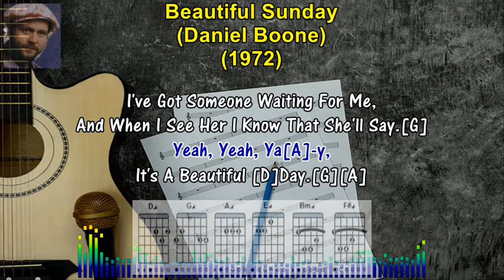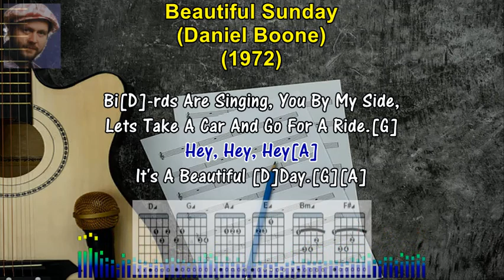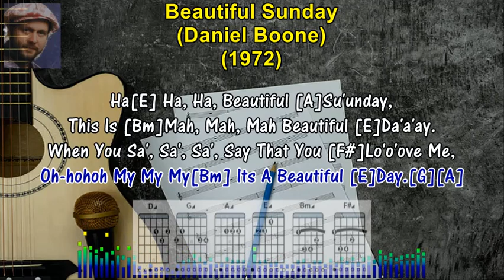BEAUTIFUL SUNDAY - Daniel Boone (1972) (Karaoke Sing-A-Long Lyrics & Guitar Chords)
TEACH YOURSELF TO PLAY THE GUITAR. If You Always Wanted To Play The Guitar, You Can Now Learn To Play With Easy To Follow Karaoke Style Lyrics, With Guitar Chords And Fret Board Finger Positions. If You're A Fan Of DANIEL BOONE, And Looking For A Song To Sing Along Or  Learn How To Play, Then This Is The Video For You! By The End Of This Video, You'll Will  Be Able To Sing-A-Long And Play, BEAUTIFUL SUNDAY, On The Guitar, Following The Lyrics And Guitar Chords Below.

SING-A-LONG LYRICS & GUITAR CHORDS

[D][G][A]

Su[D]-nday Morning, Up With The Lark,
I Think I'll Take A Walk In The Park.[G]
Yeah, Yeah, Ya[A]-y,
It's A Beautiful [D]Day.[G][A]

I've Got Someone Waiting For Me,
And When I See Her I Know That She'll Say.[G]
Yeah, Yeah, Ya[A]-y,

Ha, Ha, Ha, Beautiful [G|8]Su'unday,
This Is [A]Mah, Mah, Mah Beautiful [D]Da'a'ay.
When You Sa', Sa', Sa', Say That You [E]Lo'ove Me,
Oh-hohoh My, My, My[A] It's A Beautiful [D]Day.[G][A]

Bi[D]-rds Are Singing, You By My Side,
Lets Take A Car And Go For A Ride.[G]
Hey, Hey, Hey[A]

We'll Drive On And Follow The Sun,
Making Sunday Go On And On[G]
Hey, Hey, Hey[A]

Ha, Ha, Ha, Beautiful [G]Su'unday,
Oh-hohoh [G]My My My[A] Its A Beautiful [D]Day.[G][A]

Ha[E] Ha, Ha, Beautiful [A]Su'unday,
This Is [Bm]Mah, Mah, Mah Beautiful [E]Da'a'ay.
When You Sa', Sa', Sa', Say That You [F#]Lo'o'ove Me,
Oh-hohoh My My My[Bm] Its A Beautiful [E]Day.[G][A]

Ha, Ha, Ha, Beautiful [A]Su'unday,